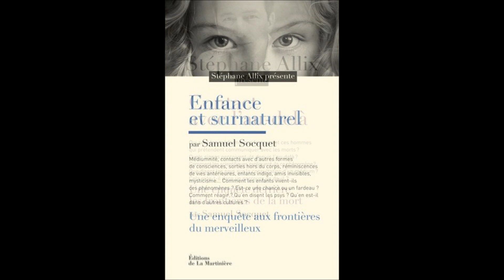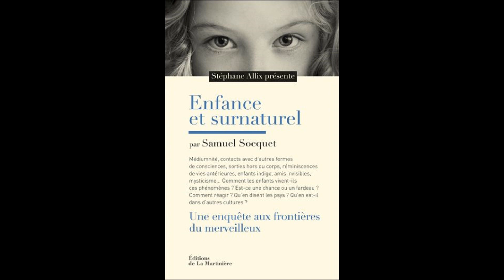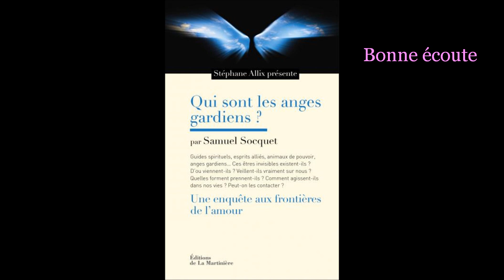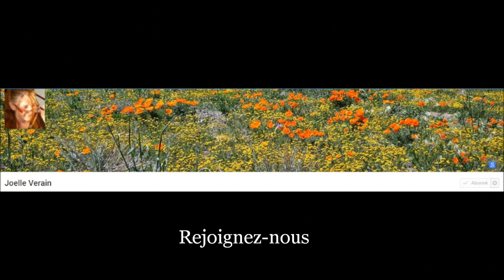" Qui sont les anges gardiens " entretien avec Samuel Socquet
Entretien du 16 mai 2016 avec Samuel Socquet, journaliste, écrivain, autour de son livre: "Qui sont les anges gardiens "
Guides spirituels, esprits ailés, animaux de pouvoir, anges gardiens...Ces êtres invisibles existent-ils? D'où viennent-ils, Veillent-ils vraiment sur nous?
Une enquête aux frontières de l'amour.